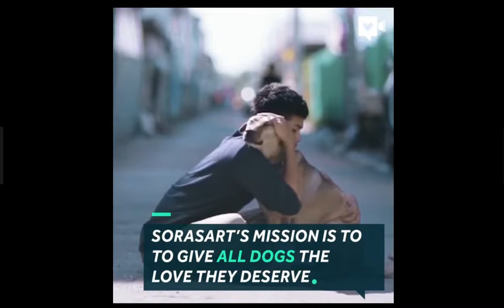Stray Dog doesn't know how to react to hugs